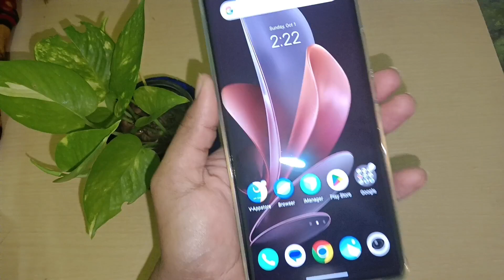আলু দিয়ে মুরগির ঝোল রেসিপি || আলু কষিয়ে রান্না করলে স্বাদ ভুলবেননা কখনও || Bangali style chiken